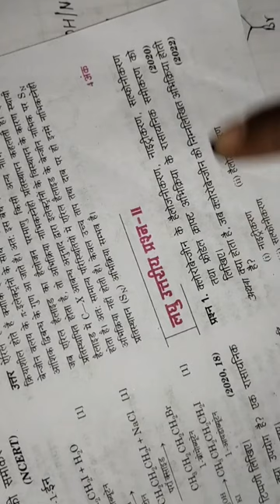chemistry reaction tricks